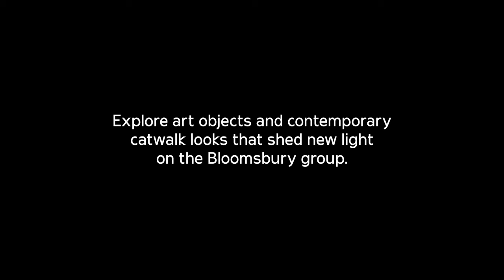Jawara Alleyne and Ella Boucht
Contemporary fashion designers Jawara Alleyne and Ella Boucht have created new commissions and interventions for our latest exhibition at Charleston in Lewes 'Bring No Clothes: Bloomsbury and Fashion'.

We spent a day with the artists to find out how the Bloomsbury group has influenced and inspired them during the making process, and to hear more about their practice.

Filmed across Charleston in Firle – the modernist home and studio of the artists Vanessa Bell and Duncan Grant – and Charleston in Lewes, our new cultural venue where their work is currently on display.

Jawara Alleyne is an interdisciplinary artist, fashion designer and educator whose work and research is rooted in identity.

Ella Boucht is a Finnish fashion designer based in London. Boucht’s work strives to expand the boundaries of queerness and gender, while also tapping into the rich history of lesbian life and creative expression.

'Bring No Clothes: Bloomsbury and Fashion' is curated by writer Charlie Porter, a multi-layered experience featuring catwalk fashion by Dior, Fendi, Burberry, Comme des Garçons, Erdem and S.S. Daley, personal items belonging to members of the Bloomsbury group including Virginia Woolf and Lady Ottoline Morrell, never-before-seen portraits by artists Duncan Grant and Vanessa Bell, and of course, new commissions and interventions by contemporary fashion designers Jawara Alleyne and Ella Boucht.

Due to popular demand, this exhibition has been extended until March 2024. Find out more, and book your tickets

Director: Lydia Garnett, Cinematographer: Ben Marshall, Art Direction: Phoebe Miller, Sound: Joseph Campbell, Edit: Helena Teixeira at Trim, Music: Baby, Grade: Karol Cybulski at CHEAT